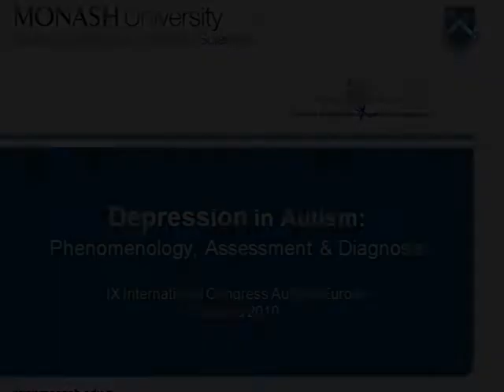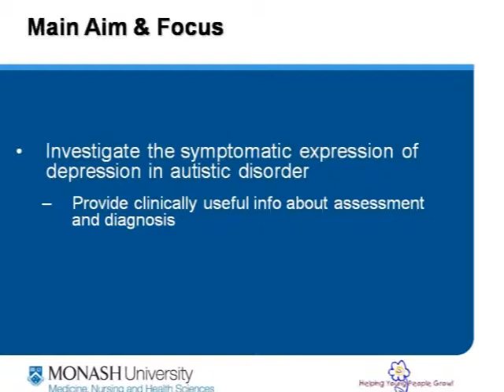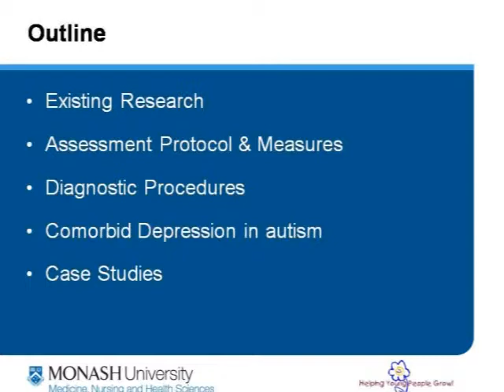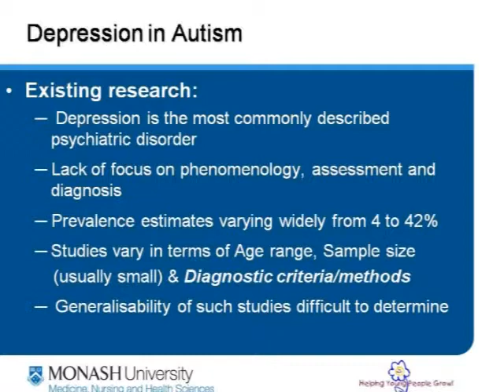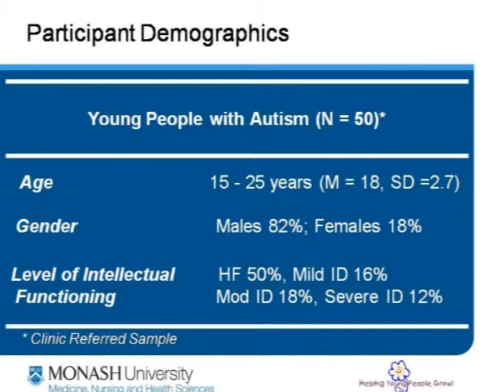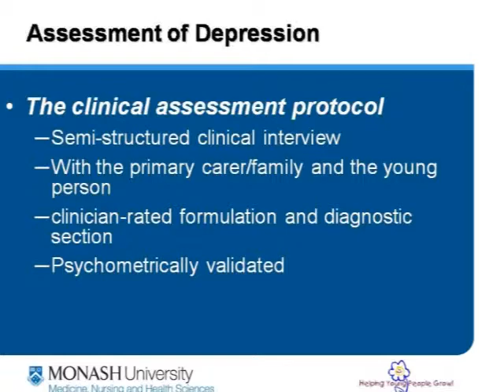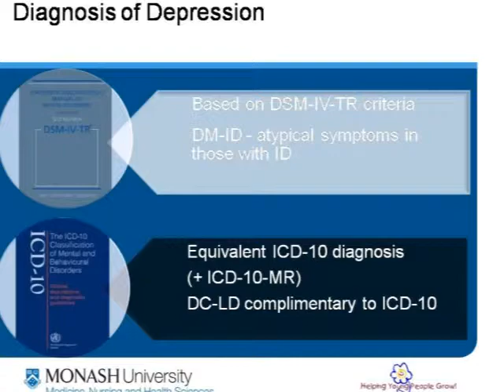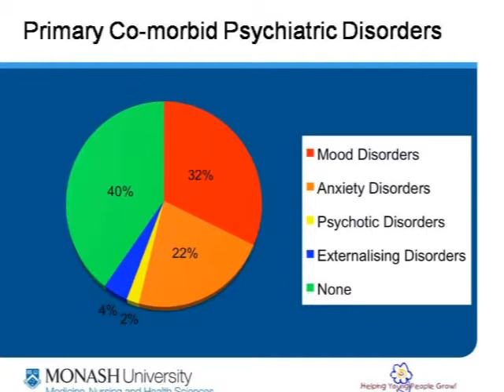(Parte 1/2) The phenomenology, diagnosis, and assessment of comorbid...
The phenomenology, diagnosis, and assessment of comorbid depression in
young people with autistic disorder

Rafaela Karas
Monash University, Melbourne

- Guarda il programma completo e i video degli interventi sul sito